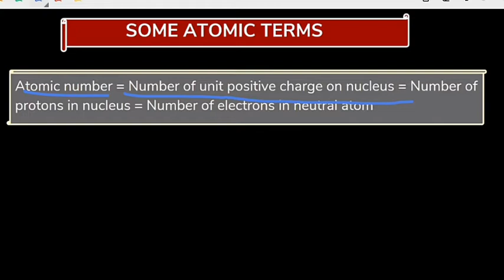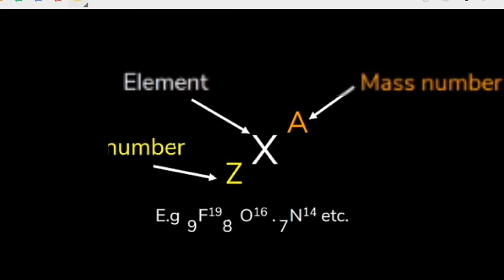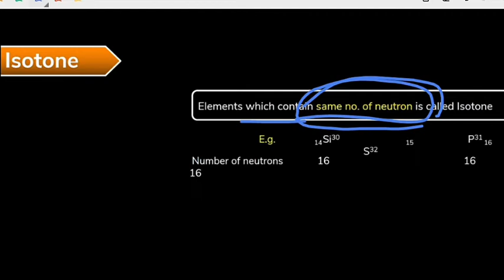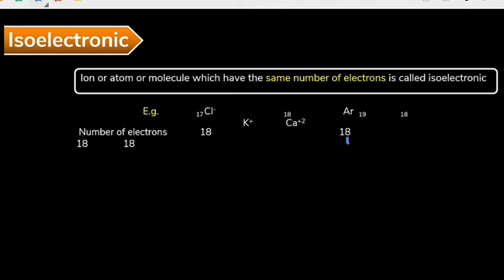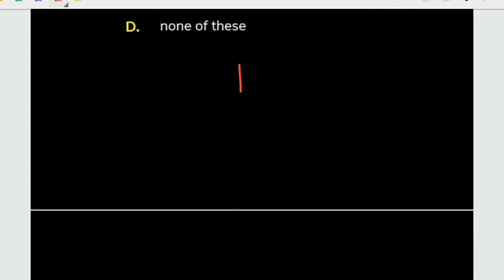Some Atomic Terms - Isobar, Isotope, Isoelectronic Etc. || Some Basic Concept Of Chemistry